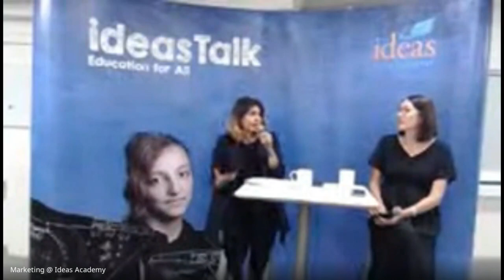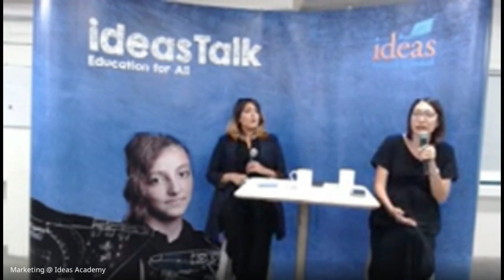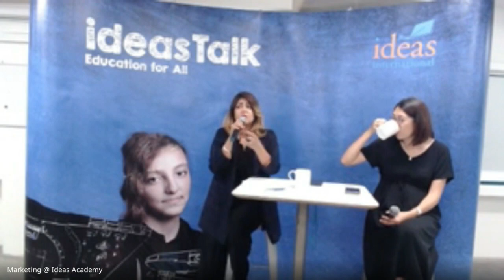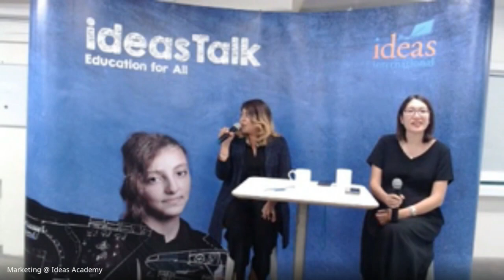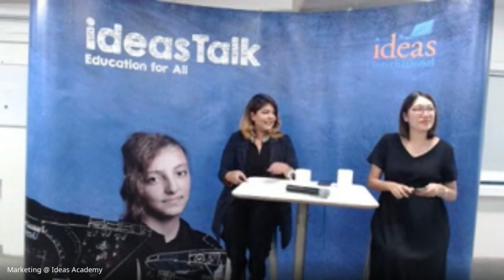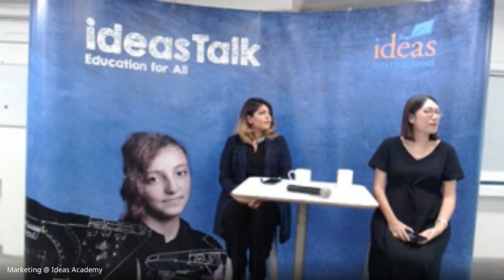ideasTalk! 🎤💬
It was all about inspiring Ideas Academy youths to become change-makers. On January 6 2023 we had an impactful discussion with Dr. Tricia Yeoh and Ms Jessy Chahal. Dr. Tricia Yeoh is CEO of IDEAS (Institute for Democracy and Economic Affairs), a Malaysian independent research institute and public policy think tank, and Ms. Jessy Chahal, a TV anchor and moderator for Bernama TV. Ms Jessy has her own news and current affairs programme, ‘The Brief’ with Jessy Chahal. Thank you both for taking the time to share your experiences and inspirational stories with us at Ideas Academy!